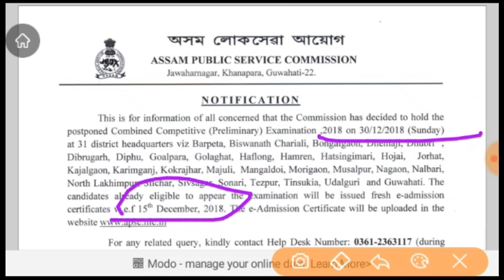GOOD NEWS// EXAM DATE FIXED// APSC RECRUITMENT// APSC Exam date release// APSC ADMIT CARD